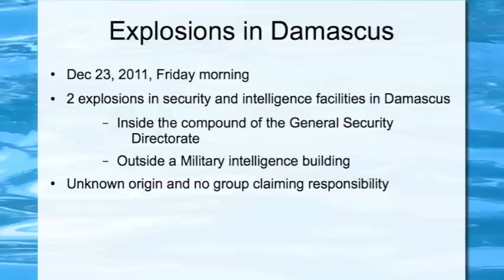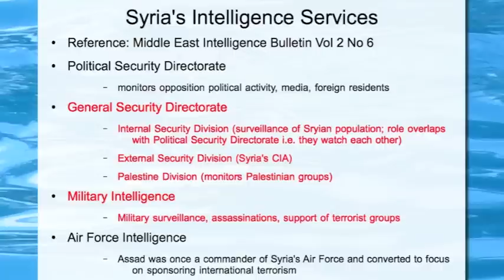Psalm 83 Analysis of the Two Explosions in Damascus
Is the two explosions in Damascus the opening move in Psalm 83. Let us analyse the attack.